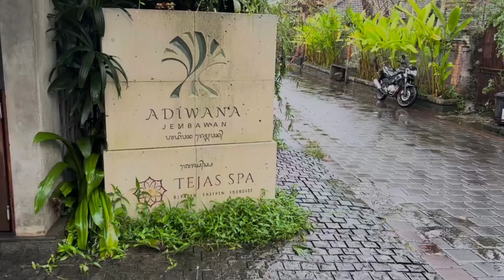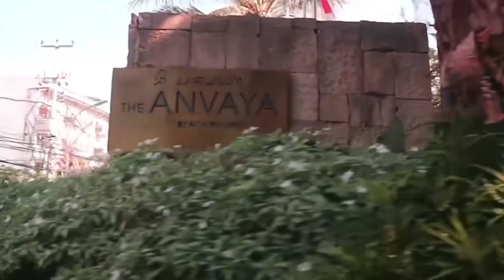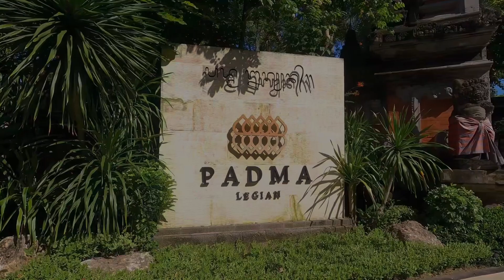Unforgettable: 10 Breathtaking Luxury Resorts in Bali You Need to See | Peaceful Pathways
Welcome to an unforgettable journey in Bali as we unveil the top 10 breathtaking luxury resorts that you need to see. Get ready to be captivated by these paradisiacal havens, each offering a unique slice of Balinese luxury and charm.

Whether you're seeking a romantic escape, a family adventure, or a solo retreat, our guide covers it all. Join us for a virtual tour of these exquisite Bali resorts that redefine luxury and create memories that last a lifetime.

These resorts are the epitome of indulgence and relaxation, from pristine beachfront villas to hidden jungle retreats. Start planning your dream Bali getaway today and experience the beauty and luxury that Bali has to offer. Take advantage of the chance to make your Bali dreams come true!

✅ Timestamps:

00:00 Introduction
00:39 Maya Ubud Resort & Spa
01:33 RIMBA by AYANA Bali
02:33 The Alena Resort by Pramana
03:12 AYANA Resort Bali
03:59 Kappa Senses Ubud
05:03 Adiwana Resort Jembawan
06:01 The Anvaya Beach Resort Bali
07:04 Visesa Ubud Resort
07:44 Padma Resort Legian
08:32 The Seminyak Beach Resort & Spa

Video Title: Unforgettable: 10 Breathtaking Luxury Resorts in Bali You Need to See | Peaceful Pathways

The video has information on Unforgettable: 10 Breathtaking Luxury Resorts in Bali You Need to See, But it also tries to cover the following subjects:

 Bali Luxury Resorts
Top Bali Accommodations
Luxury Beachfront Bali Villas

✅  About Peaceful Pathways:

Ready to embark on epic adventures and unlock the secrets of the world? Welcome to Peaceful Pathways, your ultimate travel guide for wanderlust souls!

Whether you're a seasoned traveler or just starting your journey, we've covered you with breathtaking 4K footage, soul-stirring music, and invaluable traveling tips. Get ready to explore hidden gems, discover cultural treasures, and immerse yourself in unforgettable experiences.

Join our vibrant community of travel enthusiasts as we dive deep into the art of wanderlust. From destination guides to budget-friendly hacks, we leave no stone unturned in helping you plan your dream trips.

So grab your passport, pack your sense of adventure, and let's embark on an extraordinary journey together. Let's make every trip an unforgettable one!